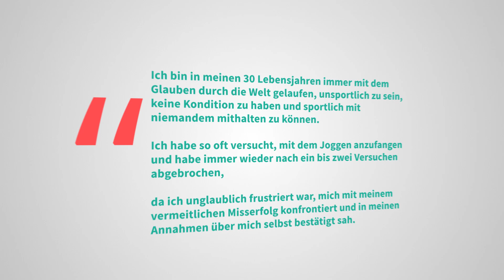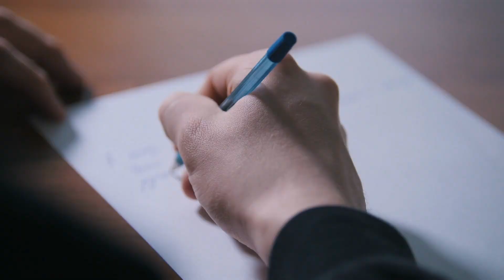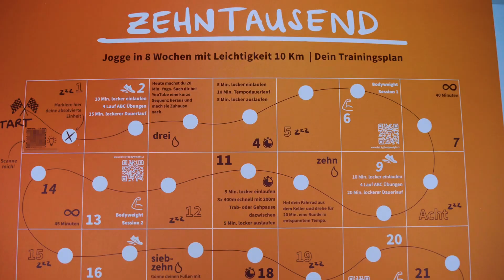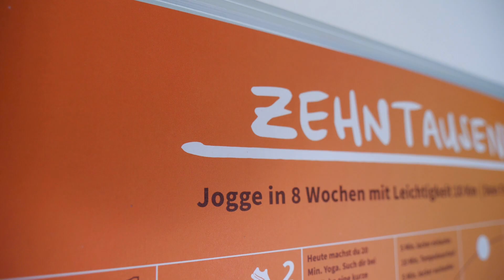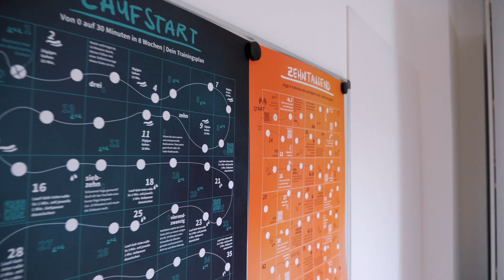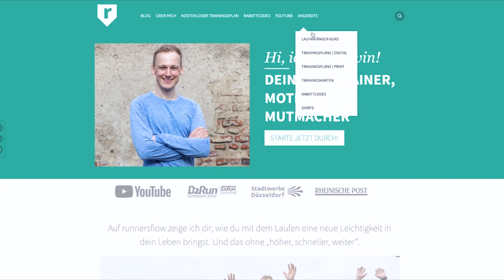10 Km joggen: So schaffst du es mit Leichtigkeit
Warum glauben wir so häufig, dass wir etwas nicht schaffen können? Warum glauben wir, nicht gut genug zu sein? Warum haben wir ständig Angst vorm Scheitern? Ich sage: Jeder kann es schaffen, 10 Km zu joggen. Und zwar, ohne sich dabei abgehetzt oder gestresst zu fühlen. Die wahre Kunst ist es doch, entspannt und mit Leichtigkeit zu laufen. Wie das geht, verrate ich dir in diesem Video - inklusive einem spannenden Experiment.

*** MEINE PRODUKTE ***

*** MEINE KOOPERATIONSPARTNER ***

True Motion | Laufschuhe (weniger Verletzungen & ein besseres Laufgefühl) *

Incylence | Die besten Laufsocken in verschiedenen Styles *